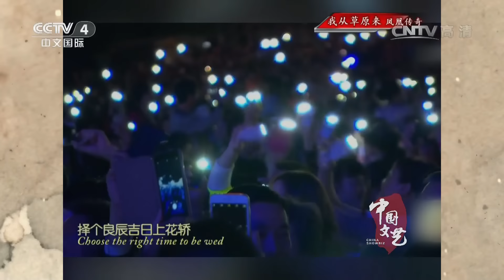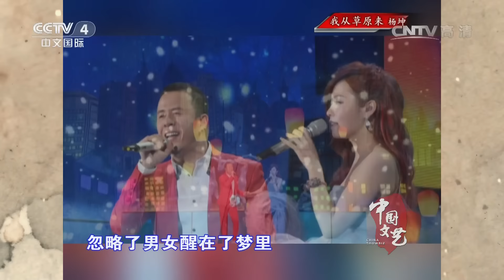《中国文艺》 20160831 我从草原来 | CCTV-4